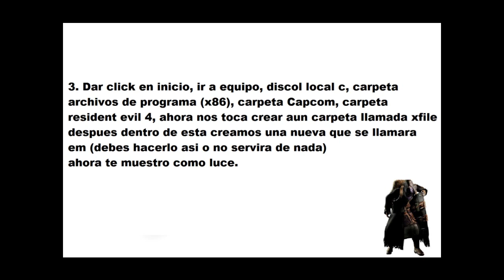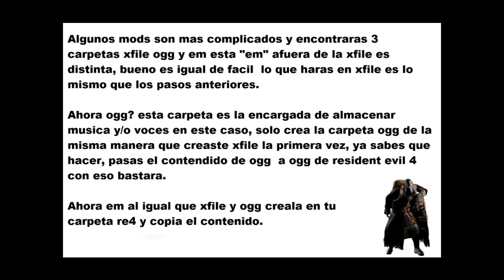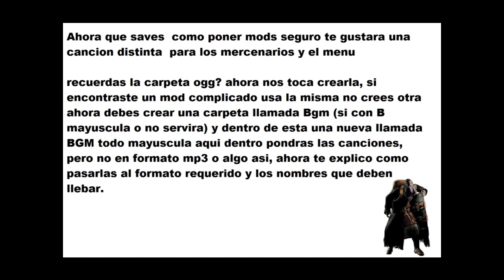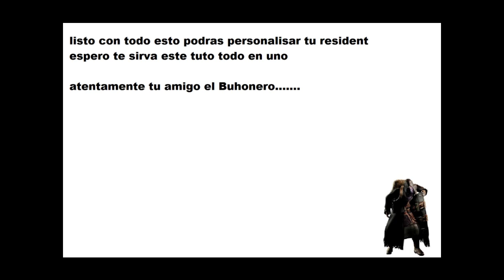tutorial para mods resident evil 4 como instalar mods y cambiar la musica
Bienvenido extranjero tengo algo que podria interesarte
quieres poner mods y cambiar la musica de mercenarios te explico como.

-Unete a la comunidad en facebook

-Aqui encuentras algunos mods

-Con este conviertes tu musica